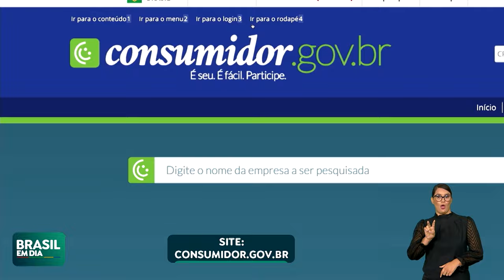CONHEÇA OS DIREITOS E DEVERES DOS PASSAGEIROS EM VIAGENS AÉREAS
As férias de janeiro são tempos de aeroportos lotados, atrasos de voos, cancelamentos e perda de bagagem. Por isso, é importante conhecer os direitos e deveres dos passageiros em viagens aéreas. Confira: